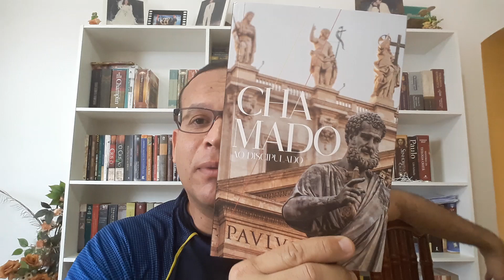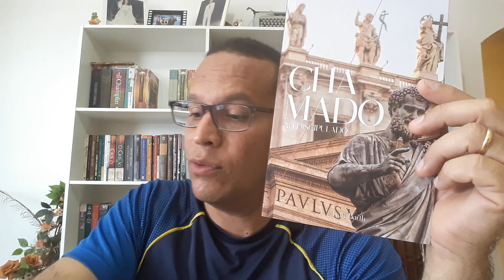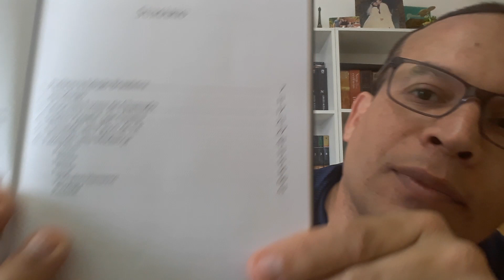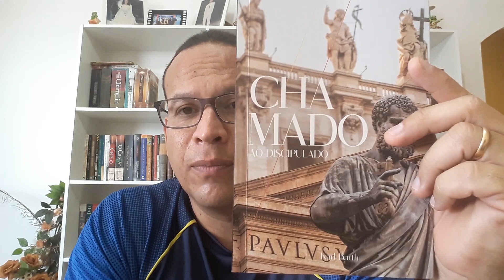LIVRO CHAMADO AO DISCIPULADO DE KARL BARTH.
BARTH, Karl, Chamado ao discipulado, editora: Fonte Editorial, São Paulo, 2006.